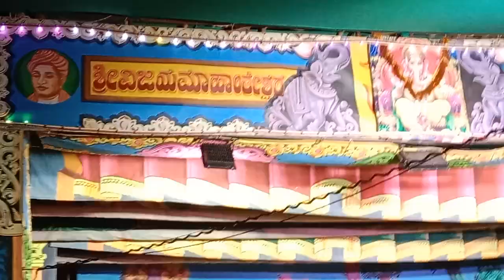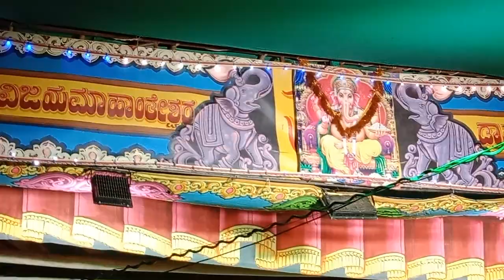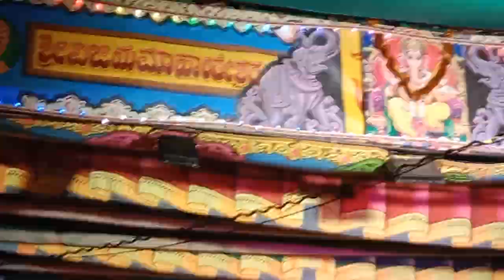"ಪೃಥ್ವಿಯಲ್ಲಿ ಪ್ರಜ್ವಲಿಸಿದ ಭಾರ್ಗವ"ನಾಟಕದ ರೋಹಿಣಿ ಮತ್ತು ಸಾಗರ ಪಾತ್ರದ ಒಂದು ಸೀನು ಮಾಡಗಿರಿ ಗ್ರಾಮದಲ್ಲಿ ಸಿರಿವಾರ,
ಡಾ!!ಬಿ.ಆರ್.ಅಂಬೇಡ್ಕರ್ ನವ ತರುಣ ನಾಟ್ಯ ಸಂಘ ಮಾಡಗಿರಿ.ತಾಲೂಕ:ಸಿರವಾರ ಜಿಲ್ಲಾ: ರಾಯಚೂರ.

ಸಂಗೀತ ಬಳಗ:=ಸ್ನೇಹಾ ಮೇಲೋಡಿಸ್ ಆಶಾಪೂರ

ಹಿನ್ನಲೆ ಗಾಯಕರು:=ಜೋಶೆಫ್ ಆಶಾಪೂರ

ಇದು ನನ್ನ ಮೂರನೇಯ ಕೃತಿಯಾಗಿದೆ,ಶ್ರೀ ಗುರು ಪುಟ್ಟರಾಜರ,ತಂದೆ ತಾಯಿಗಳ,ಕಲಾಪ್ರೇಕ್ಷಕರ ಆಶಿರ್ವಾದ ದೊಂದಿಗೆ ಮಾಡಗಿರಿಯಲ್ಲಿ 11ನೇಯ ಪ್ರಯೋಗದತ್ತ ಸಾಗಿದೆ, ನಿಮ್ಮೆಲ್ಲರ ಸಹಾಯ, ಸಹಕಾರ ಹೀಗೆ ಇರಲೆಂದು ಆ ಭಗವಂತನಲ್ಲಿ ಪ್ರಾರ್ಥಿಸುತ್ತೇನೆ.

ಇಂತಿ ನಿಮ್ಮ ರಂಗಭೂಮಿ ಕವಿ
ಶ್ರೀ,ದುರುಗೇಶ.ಎಂ.ಹೊಸಮನಿ ಬೈಲಗುಡ್ಡ

ಕಲೆಯನ್ನು ಉಳಿಸಿ,ಬೆಳೆಸಿ ಕಲಾವಿದರನ್ನು ಪ್ರೋತ್ಸಾಹಿಸಿ,,,,,